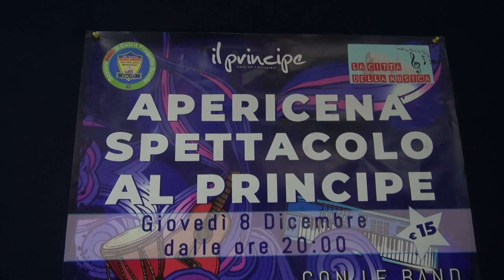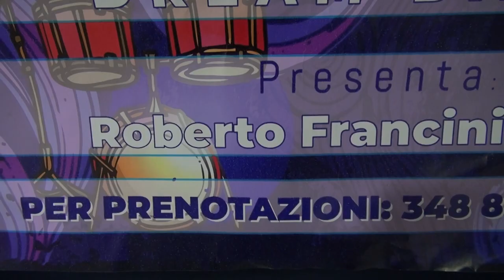Calcit. Musica anni '70, '80 e '90 per una serata dedicata di benedicenza al Principe